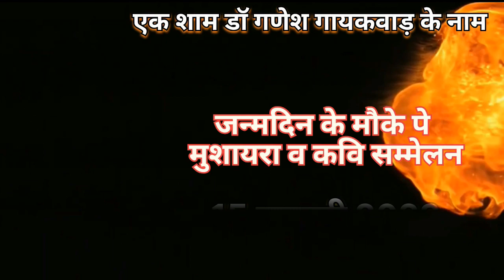Naaz Purvai | Dr.Ganesh Gaikwad | Buldhana Mushaira | 15-Jan-2023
डॉ गणेश गायकवाड़  का  मुशायरा 15-जनवरी-2023

Dr.Ganesh Gaikwad | Buldhana Mushaira  |15-Jan-2023